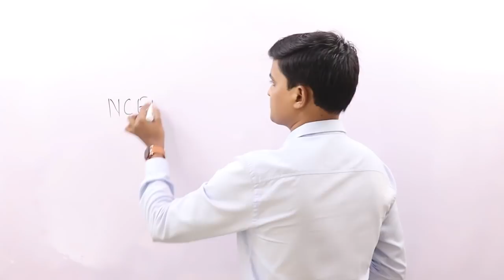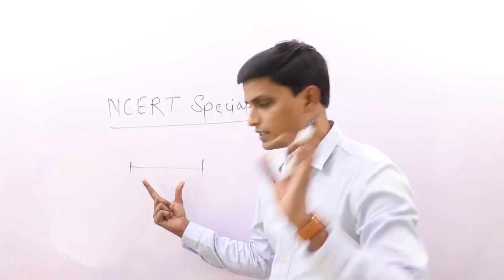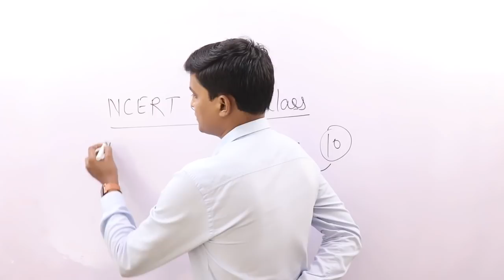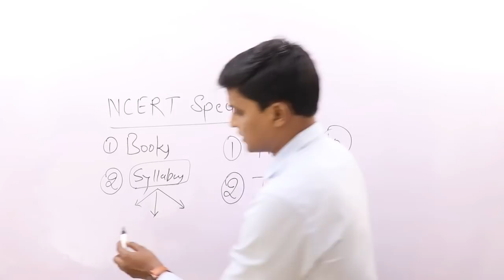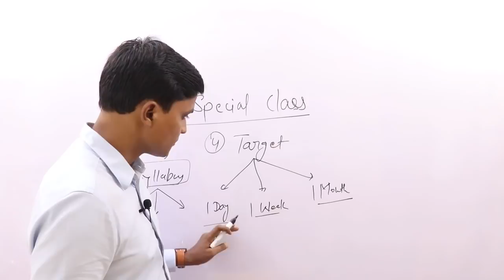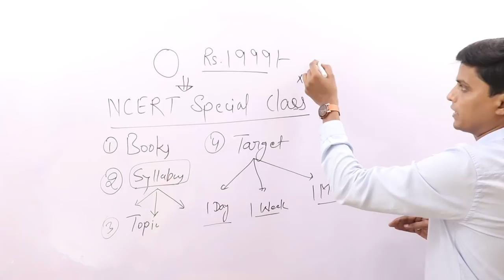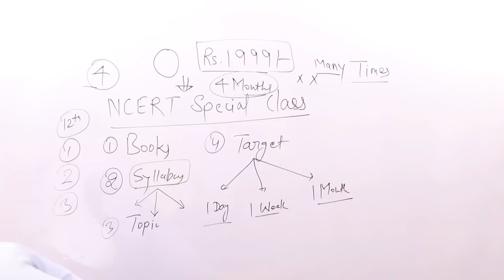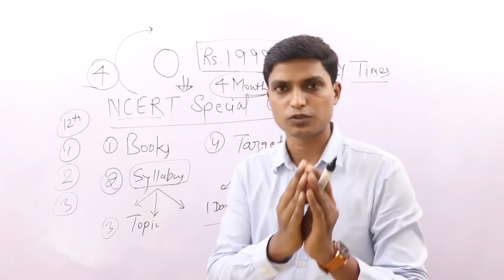Students Problems in the UPSC/IAS Journey, हम आपकी मदद करेंगे आप अपनी समस्याएं डिस्कस करे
Students Problems in the UPSC/IAS Journey,
हम आपकी मदद करेंगे आप अपनी समस्याएं डिस्कस करे
Common Issue Faced by the IAS Aspirants while Preparing for the Exam.